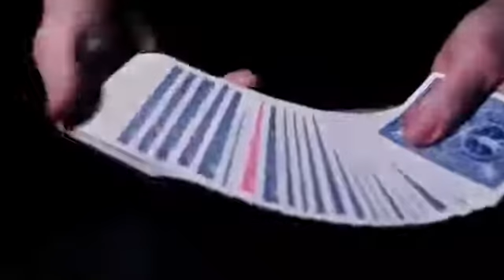The red rising par Chris Randall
L'effet Ambitious Card a résisté à l'épreuve du temps, non seulement en raison de sa simplicité, mais également de sa capacité à surprendre et à amuser.